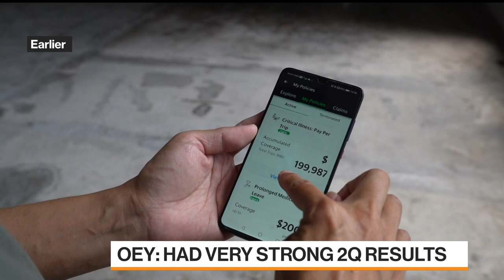Grab Isn't Seeing a Pullback in Demand, CFO Says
Grab is trying to accelerate its path to profitability, CFO Peter Oey says in an interview with Taylor Riggs on "Bloomberg Markets: The Close." Grab reported a better-than-expected 79% revenue increase, buoyed by resilient demand from consumers who continued to hail rides and order food despite rising inflation.